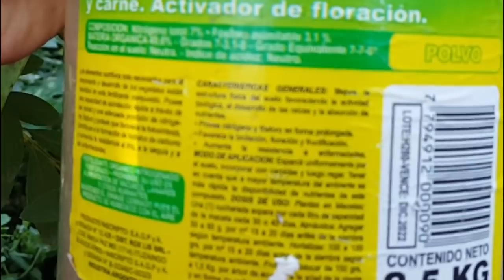Cuidados de las Calas / Alcatraces / Cartuchos blancos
Zantedeschia aethiopica, conocida comúnmente como alcatraz, cala, cala de Etiopía, aro de Etiopía, lirio de agua, cartucho, flor de pato o flor del jarro, es una planta perenne herbácea de origen sudafricano, de la familia de las aráceas, la más robusta y ampliamente naturalizada del género Zantedeschia.